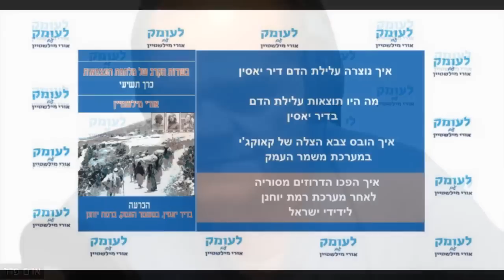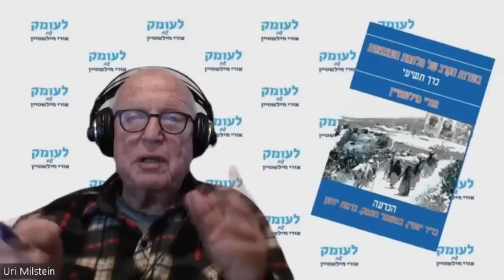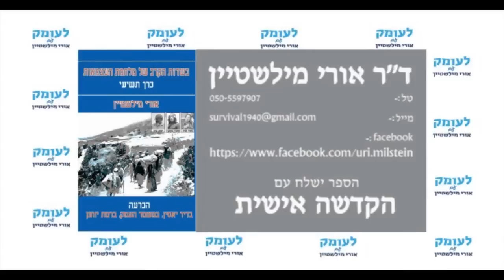איך הדרוזים נהיו ידידי היהודים והאם במטכ"ל ה"הגנה" וצה"ל היו סוכנים זרים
שיחת עומק על פרשיה אחת: בכרך 9, "הכרעה – בדיר יאסין, במשמר העמק, ברמת יוחנן", בסדרה "בשדות הקרב של מלחמת העצמאות" שאני מפרסם. בשיחה זאת עסקנו בשני נושאים: איך הדרוזים נהיו ידידי היהודים, והאם במטכ"ל ה"הגנה" וצה"ל היו סוכנים זרים. הידידות עם הדרוזים התחילה בשנות העשרים של המאה שעברה בחיפה והוביל אותה מזכיר מועצת הפועלים, אבא חושי. ראש המפקדה הארצית של ארגון ה"הגנה", משה סנה, היה סוכן סובייטי.

ניתוח של הוויית הצבא והמלחמה במציאות, בהיסטוריה הכללית ובהיסטוריה של עם ישראל ואבני היסוד של תופעת הלוחמה הפסיכולוגית, אפשר לקבל בתיאוֹריָה הביטחונית שפיתחתי ופרסמתי בספרִי "תורת הביטחון הכללית – עקרון השׂרידוּת", ובספרִי "גלגל המנוף של ההיסטוריה – התגבשות הציונות האסטרטגית של ז'בוטינסקי", ובכרך הראשון של סדרת ספרַי "בשדות הקרב של מלחמת העצמאות": "בן-גוריון – פוליטיקה ואסטרטגיה", ובספר המחקר של הפורום לאִזרוח תחקירי קרבות והפקת לקחים על מלחמת יום הכיפורים: "ניצחון בסבירות נמוכה". כל מי שמעוניין לרכוש את הספרים, יפנה להוצאת "שׂרידוּת":
נא עִזרו לי לקיים את הערוץ הזה החושף את האמת הלא נעימה של חיינו כדי להפיק לקחים ולתקן את המעוות, וכדי להשלים את המפעל המונומנטלי של שלושים הכרכים, "בשדות הקרב של מלחמת העצמאות", החושף את כל האמת על אותה מלחמהש-75 שנים הממסד הפוליטי והאקדמי לוחם להסתירה ולוחם בי כדי שלא אמשיך במחקרי ובפרסומי. כל עזרה, גם הקטנה ביותר, תתקבל בברכה. העיקר שאנחנו, בנֵינו, נכדינו וצאצאינו יֵדעו את האמת איך קמה מדינת ישראל ואיך היא ניצחה במלחמת העצמאות.